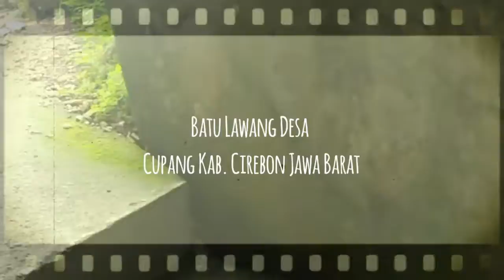EKSOTIS WISATA BATU LAWANG DI CIREBON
Pantura Cirebon tidak hanya dikenal dengan keraton dan peninggalan budaya lainnya. Berbagai kawasan potensi wisata terus dikembangkan masyarakat desa yang ada di Cirebon.

Salah satunya Wisata Batu Lawang, Desa Cupang, Kecamatan Gempol, Kabupaten Cirebon. Di lahan seluas 3 hektare ini, pengunjung dapat menikmati keindahan alam dan tebing bebatuan dari puncak pegunungan Jaya.

Dikelilingi bukit barisan, Batu Lawang ini banyak menyimpan keindahan alam yang ditunjukkan kepada siapa saja yang akan mengunjunginya.